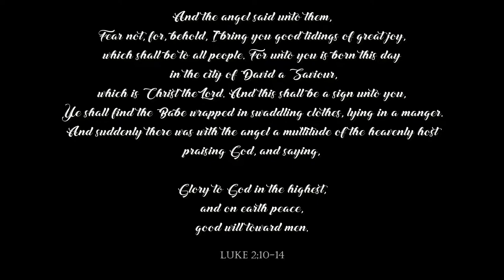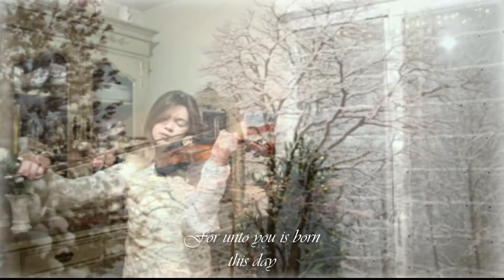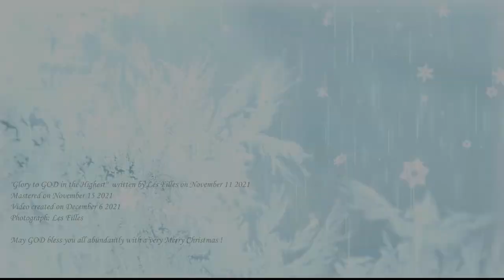Glory to GOD in The Highest - PEACE ON EARTH, GOODWILL TOWARD MEN - Les Filles Official Video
GOD has given us another new song this year for the Christmas season!
This is the message the angel proclaimed to the shepherds and the song song of the multitude of the heavenly hosts.
May you be filled with joy and adoration for GOD, a small glimpse of the heavenly melody, and let the spirit of Christmas fill your hearts and homes as you listen to the true story of Christmas.

Merry, Merry Christmas to all who listen to these songs!

I
Behold, I bring you good tidings of great joy
That shall be to all people
Unto you today
Jesus Christ our LORD,
The Saviour is born

II
And this shall be a sign unto you
The Baby wrapped in swaddling clothes
Lying in a manger
He's Christ the LORD

CHORUS
Glory to GOD in the highest
And on earth peace
Good will toward men
For unto you is born this day
The Saviour Christ the LORD

"Glory to GOD in the Highest"  written by Les Filles on November 11 2021
Mastered on November 15 2021
Video created on December 6 2021

May GOD bless you all abundantly with a very Merry Christmas !